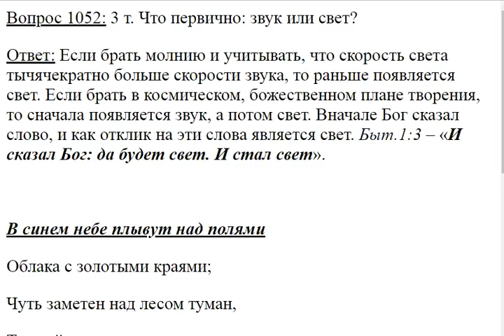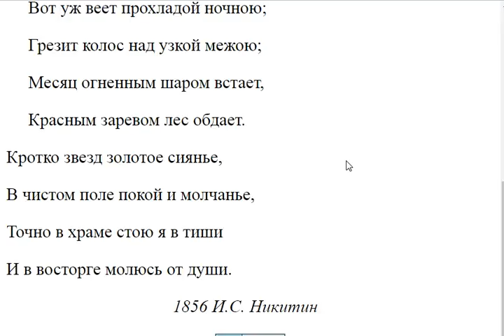1052 Что первично, звук или свет?